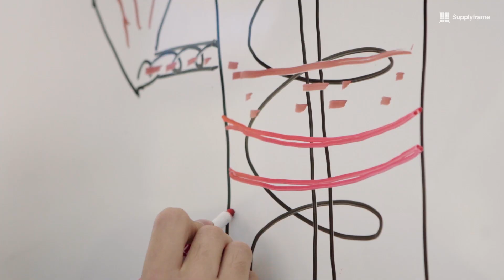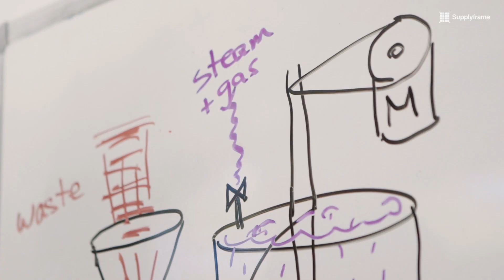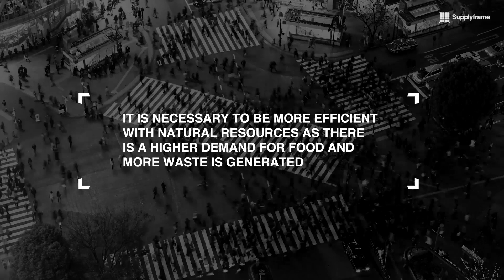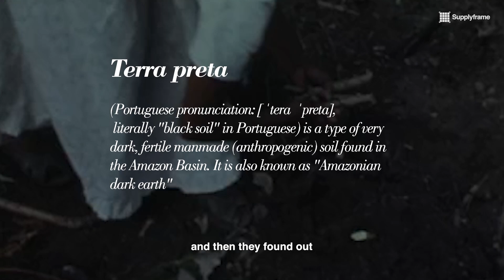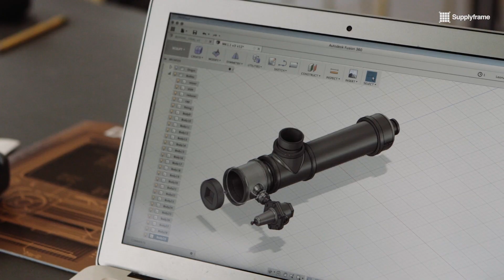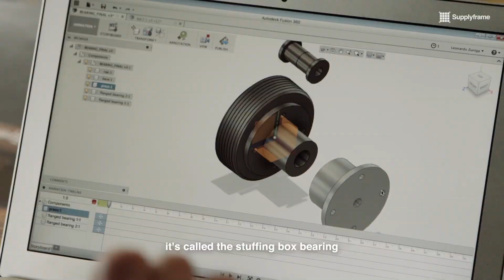Open Source : Terra Preta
With our world’s population rapidly increasing, more trash is being produced than ever before. Team Terra Preta entered the Supplyframe DesignLab with a solution to turn waste into something useful.